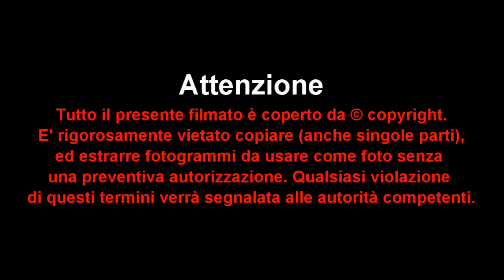Miss Città Murata 2016 Sfilata in Casual e Presentazione delle Miss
Castelfranco Veneto-Treviso. Nella serata di Sabato sei Agosto in Piazza Giorgione a Castelfranco Veneto si è conclusa con risultati da record Miss Citta’ Murata 2016. A vincere questo prestigioso titolo è stata la bella Angelica Campanella, diciassettenne di Mestre, che studia al liceo artistico, appassionata di equitazione e subacquea e che sogna un futuro da architetto. Spettacolo e bellezza si sono fusi in una serata dal clima “magico” con le trenta splendide Miss che venivano accompagnate in prossimità del palco a bordo di un’auto d’epoca, con Eleonora e Claudio pronti ad accoglierle e presentarle.
La finale del concorso, organizzata dai Bontemponi e presentata da Eleonora Sorato e Claudio de Stefani ha visto dopo ben undici anni il ritorno della corona di Miss Citta’ Murata in terra veneziana.